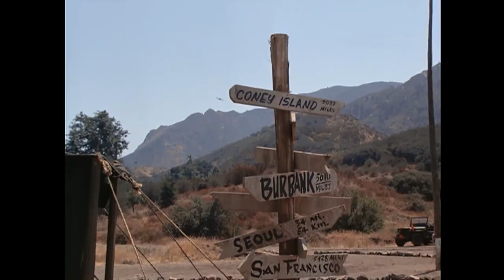M*A*S*H 0202 - Lessons From The Germans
Five O'Clock Charlie S2E2 (1973)